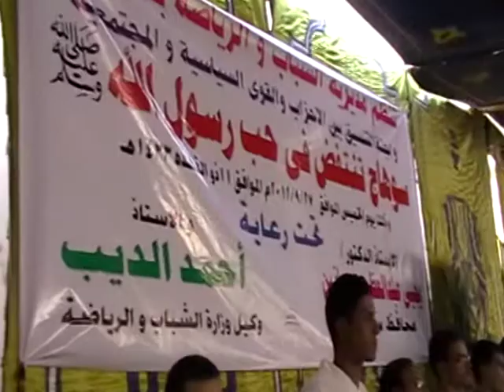سوهاج تنتفض فى حب رسول الله صلى الله علية وسلم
نفذت مديرية الشباب والرياضة بسوهاج  بقاعة الأستاد الرياضي حفل (سوهاج تنتفض في حب رسول الله ..صلي الله عليه وسلم وذلك تحت رعاية الدكتور يحي عبد العظيم مخيمر محافظ سوهاج .
تشارك في هذا الحفل ، بالإضافة إلي مديرية الشباب والرياضة وجميع الهيئات الشبابية وغيرها بمدن ومراكز سوهاج مديرية التربية والتعليم والأزهر الشريف والأوقاف والكنيسة وجميع الأحزاب السياسية وجامعة سوهاج .
يقدم خلال الحفل إسهامات المشاركين من أنشطة رياضية وفنية مختلفة في مجالات مختلفة منها ( شعر زجل مسرح -- كورال ) دروس دينية لعدد من الأئمة والشيوخ ورجال الدين .
يشار إلي أن الحفل تدعو مديرية الشباب والرياضة بسوهاج إليه كافة المهتمين بالشأن وكذا الداعمين لفكرة وحدة عنصري الأمة المصرية ورجال الإعلام والصحافة والقيادات السياسية والتنفيذية والمفكرين وأساتذة الجامعة .
ومن ثم رجال الدين الإسلامي دعما لفكرة الزود عن رسول الله ( ص ) وما يحاك للأمة المصرية والإسلامية من مكائد .. ودحضها علي يد متخصصين في علوم الدين ورجال الفكر.